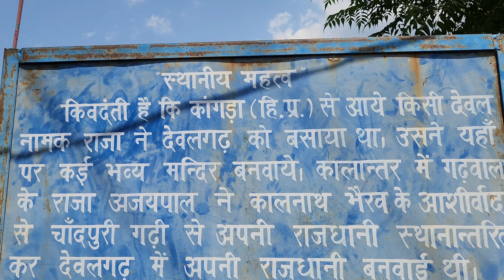जीवन मे एक बार यहां जरूर जाना||Maa Raj Rajeshwari Devalgarh Uttarakhand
music credit
Kinaash The Bend Pauri

Namaskar deshvashiyon
Kaise hain aap sab mai apne channel ke jariye aap sabhi ka entertainment karne ka aur aapko kuAisa Birthday पहले कभी ऐसा हुआ नहीं||Doston Ne Diye Surpries Hi Surprise ch achi achi jankari dena ka prayas karta rahta hun
Aapka sahyog mere liye amulya hain aap sab apna pyar aur sahyog dete rahen
Khus rahiye muskurate rahiye pyar kariye aur pyar bantte rahiye 🙏🙏

आप मुझे follow कर सकते हैं